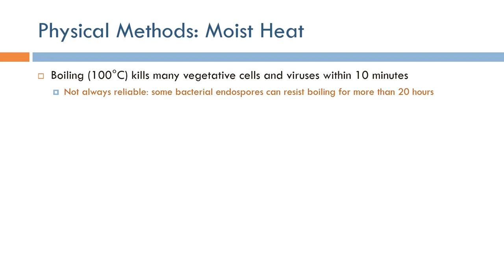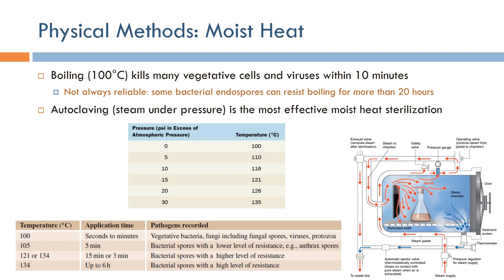Medical Device Safety: Physical Disinfection Using Moist Heat (Arabic Narration)